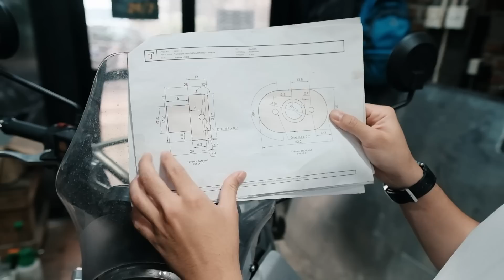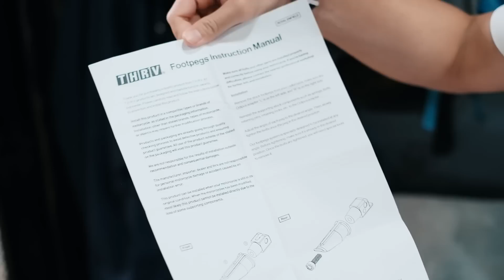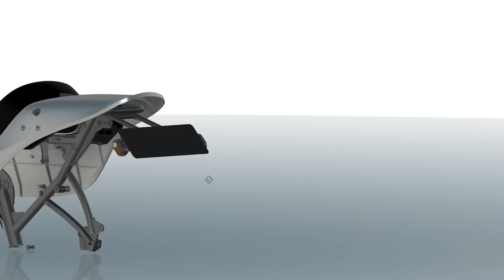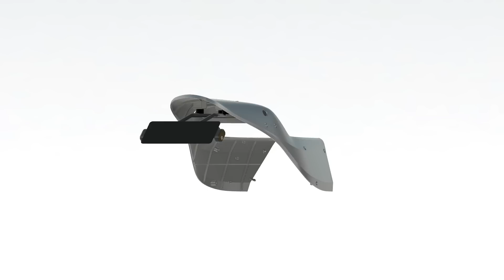CEK PROGRES HIMALAYAN CUSTOM DEN DIMAS - #440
Dibuat menggunakan Fujifilm XT-4, XH-1